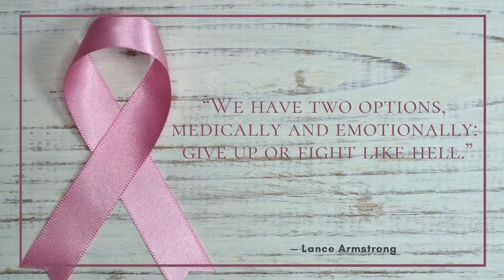Fight Like Hell! - Lance Armstrong - Saying of the day - Shorts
World Cancer Day
We have two options, medically and emotionally: give up or fight like hell. — Lance Armstrong
World Cancer Day is an international day marked on February 4 to raise awareness of cancer and to encourage its prevention, detection, and treatment. World Cancer Day is led by the Union for International Cancer Control to support the goals of the World Cancer Declaration, written in 2008.